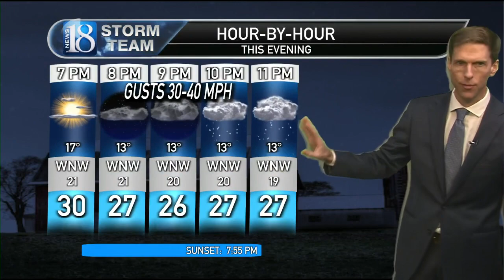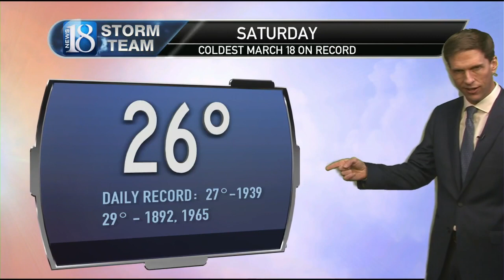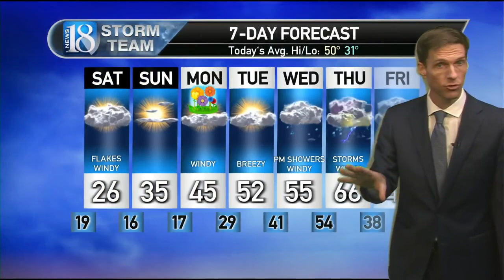March 17, 5 PM Weather Forecast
Windy with unseasonably cold weather & some snow showers.